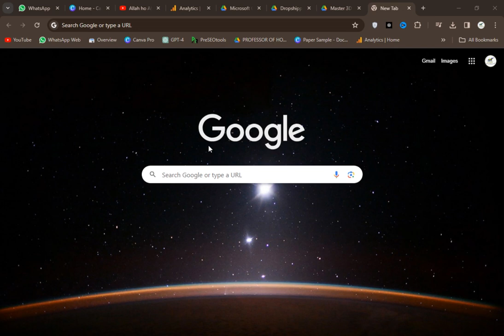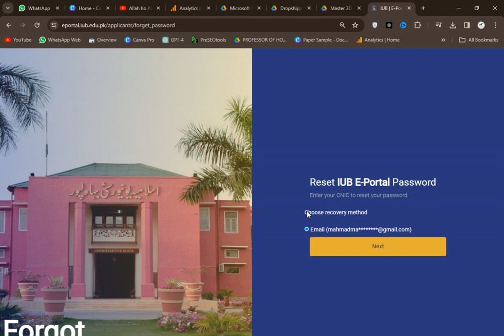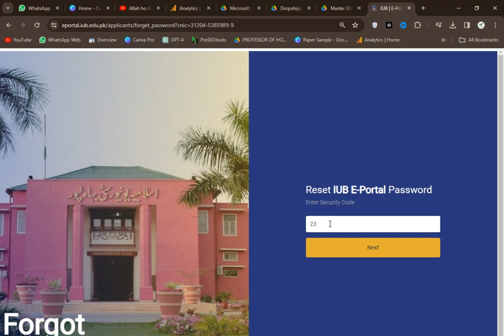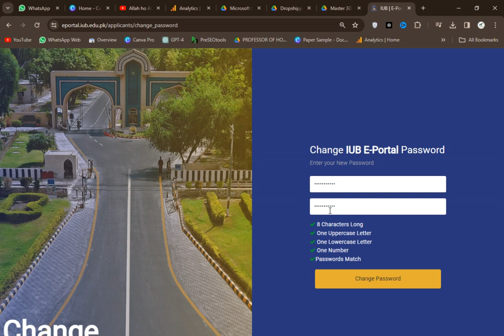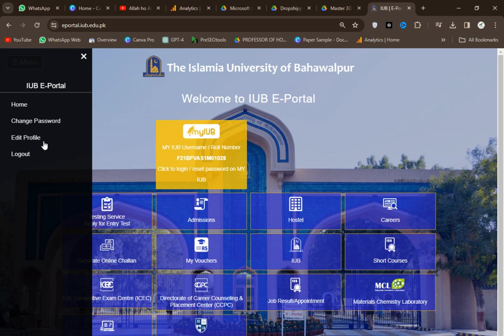How to reset IUB E-Portal password | IUB E-Portal forgot password | Change E-Portal Password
Welcome to the ultimate guide on resetting your IUB E-Portal password! 🚀 In this video, we unveil the hidden secrets and provide step-by-step instructions on how to reset your password in seconds. Don't let password woes slow you down – watch now and regain control of your IUB E-Portal account!

How to reset iub e-portal password | The islamia university bahawalpur

How to reset IUB E PORTAL password OR MY IUB APP password

Forgot password E-Portal of Iub how to reset password

How To Reset Password Of LMS IUB For Student Just 1 minutes || Full Guideline available

How to Use | MY IUB | LMS | Learning Management System ?